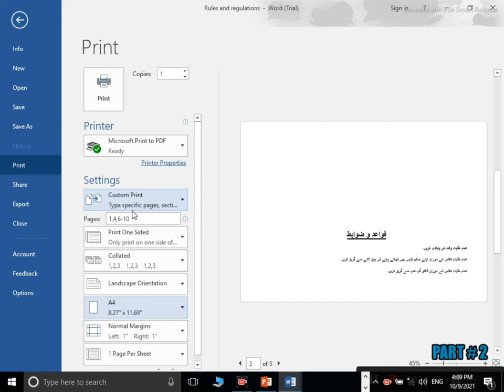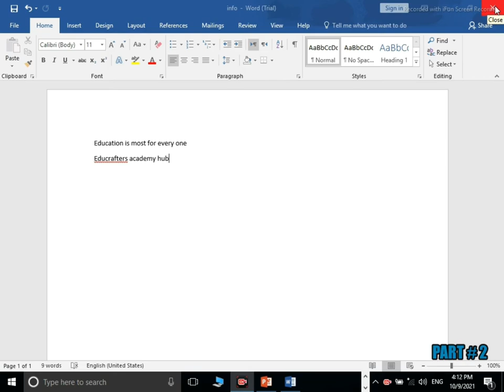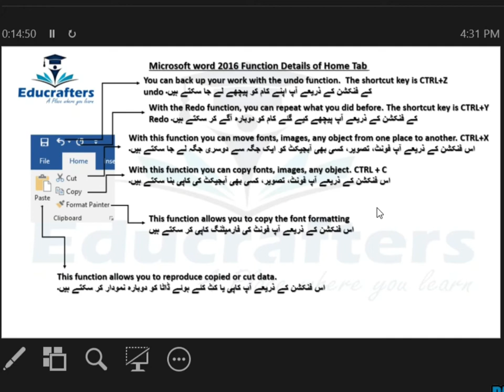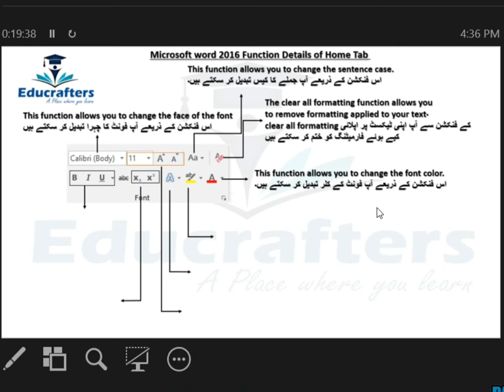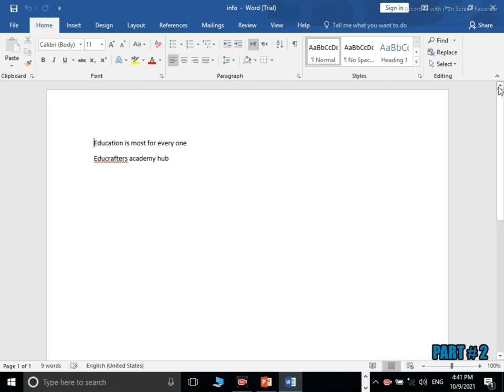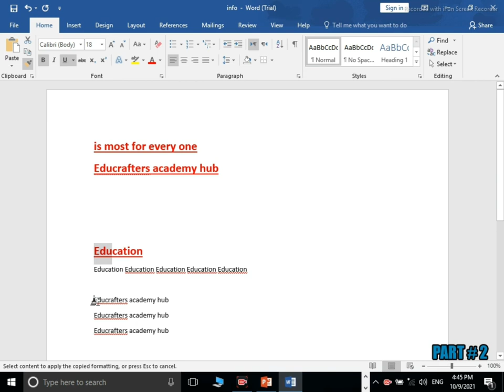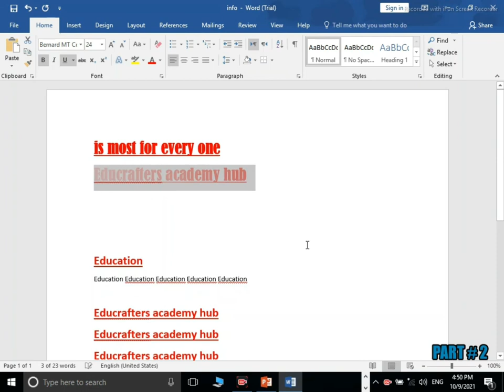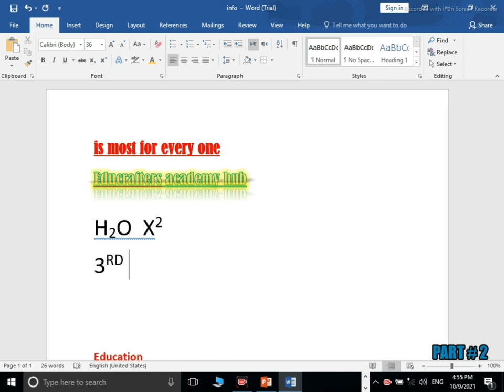Microsoft Word File menu, Home Tab Functions Detail Part 2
All the Function Detail of Home Tab With Practical.